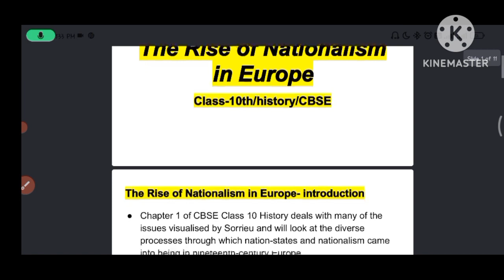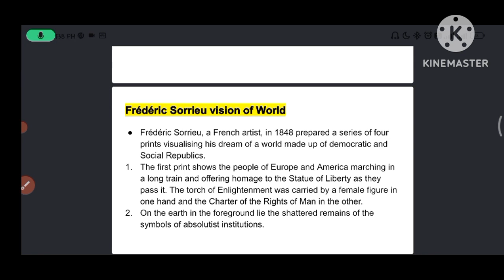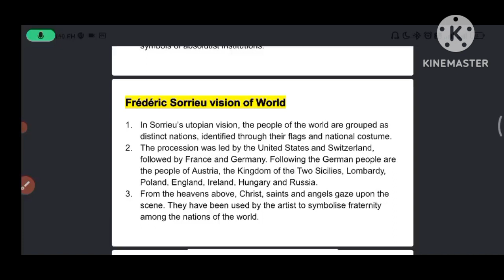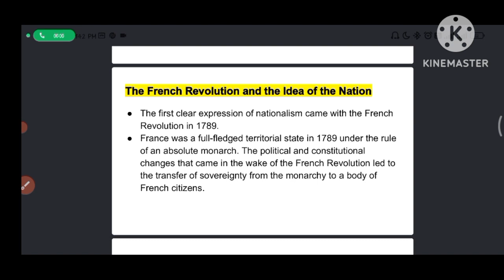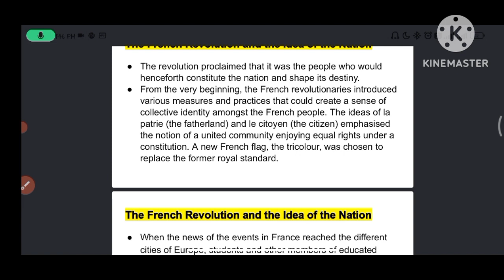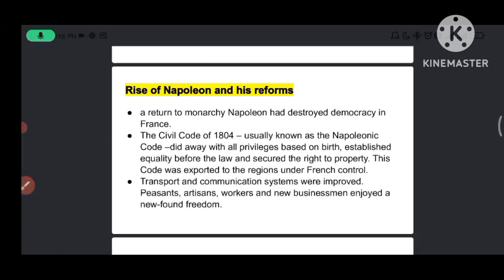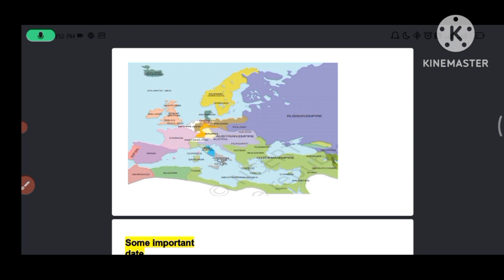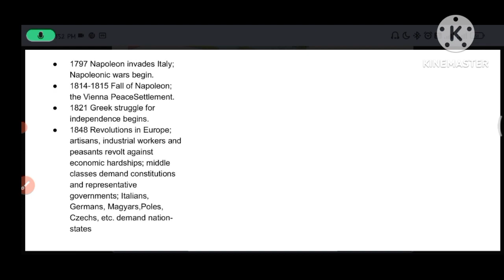rise of nationalism in europe class 10|rise of nationalism in europe class 10 notes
rise of nationalism in europe class 10
rise of nationalism in europe class 10 notes
rise of nationalism in europe class 10 one shot
rise of nationalism in europe class 10 important questions
rise of nationalism in europe class 10 revision
rise of nationalism in europe
rise of nationalism in europe class 10 pw